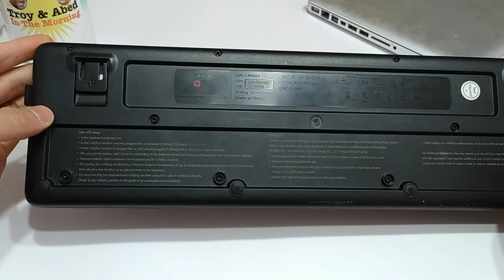Logitech K230 Wireless Keyboard Review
In this video we take a look at the Logitech K230, an affordable, compact wireless keyboard with a built-in number pad for data entry.